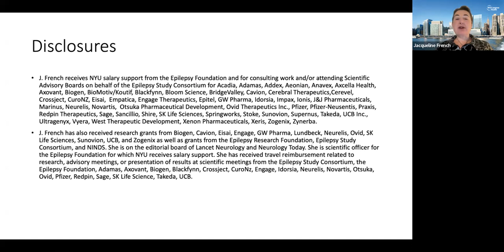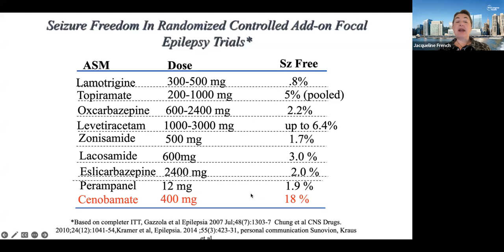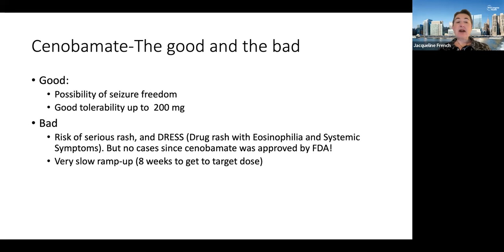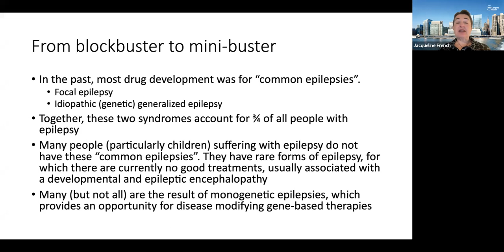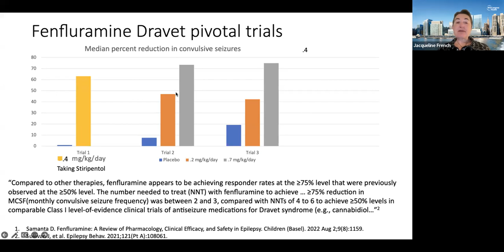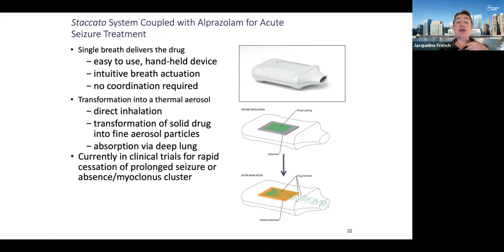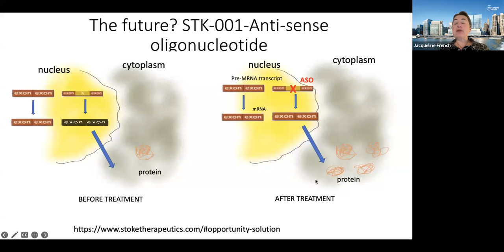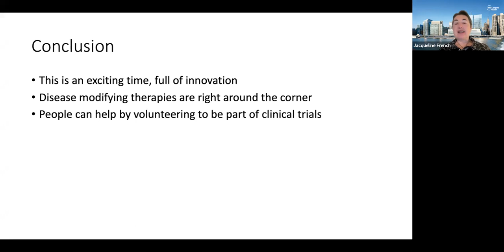New Therapies in Epilepsy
Jacqueline A. French, MD, Neurologist, NYU Comprehensive Epilepsy Center gives a talk about what's up and coming in new epilepsy treatments.